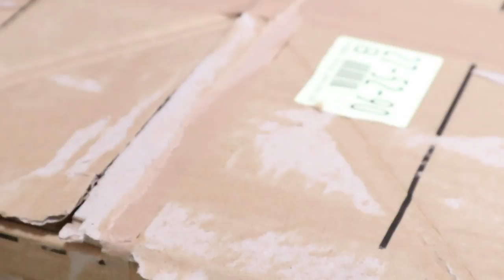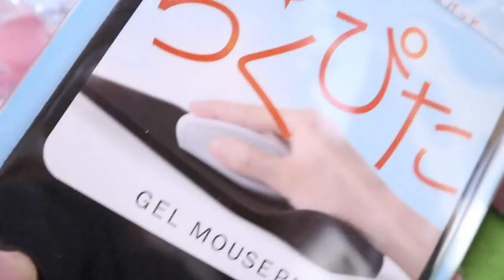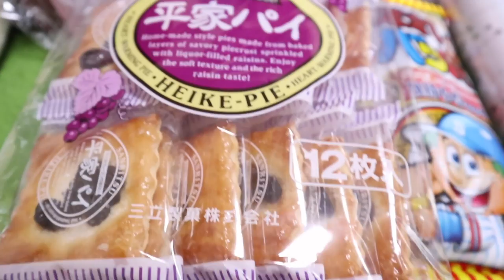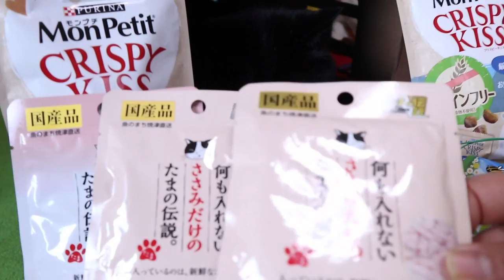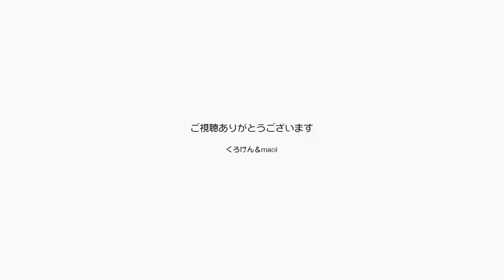このエリザベスカラーをジャンくんがつけたら伴天連【Jean & Pont 2049】2020/3/5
洋風の顔を待つジャンくんがこのエリザベスカラーをつけると「ザビエル」。
またまた面白美味しいプレゼントをたくさんもらいました。
中でもこのエリザベスカラーはいいですね、見た目も可愛いけど怪我などのときに傷を舐めることは出来ないのに歩行の邪魔にならなそう！
いろいろなものを教えてくれてありがとう！！

2020年ジャン＆ポンカレンダー
2020年キトンシッティングカレンダー（ラブ、シオン、アンズ、チャコ、カオリン）